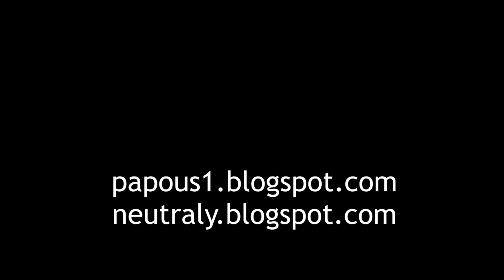JayKay a houby: hřiby, kotrč a anýzovník, 9.9.2022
JayKay & mushrooms: boletes, wood cauliflower (sparassis crispaa) & anise mazegill (gloeophyllum odoratum), 9.9.2022